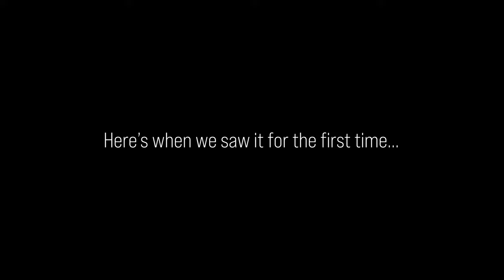Building the Yurt: Episode 1 - Seeing our land & how it all began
We've begun our journey to build a yurt on this gorgeous 1.5 acre plot of land in the Cascade mountain range. We hope to document our journey, because we've never done anything like this before. We're doing the work ourselves, so I'm sure it'll be an adventure. Here we go!